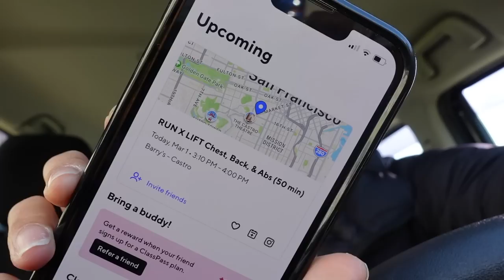MY HEALTHY ROUTINE | What I Eat To Feel Good + Mic'd Up Shoulder Workout!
HI FRIENDS! After a busy month of traveling I was in need of my normal routine which consists of days of where I am consistently training, working, and eating clean. Let's hang out and get back into it together! Hope you enjoy the vlog :)

SHOULDER WORKOUT
» dumbbell shoulder press (4x8-10)
» seated front raise droplet (4x8-10 heavier weight ss w/ 4x12-15 lighter weight)
» arnold press (4x8-10)
» incline dumbbell reverse flies (4x10-12)
» cable (or dumbbell) lateral raises (4x10 per side)

AB CIRCUIT (1 minute per move)
1. plank to pike walk-ups
2. boat pose rocks
3. plank to sit-backs
4. bicycles (30 sec) + straighten legs (30 sec)

REST 1 MIN & REPEAT 2-3 MORE TIMES!

0:00 - Let's Get Back Into Routine
2:13 - Groceries + Making Dinner
3:27- Productive Day at Home
5:49 - Mic'd Up Shoulder + Abs Workout
11:40 - Self-Care Night
12:44 - Ideal Friday Morning

FREQUENTLY ASKED QUESTIONS:
❏ What camera do I use? — Sony ZV-1, Canon G7X Mark II